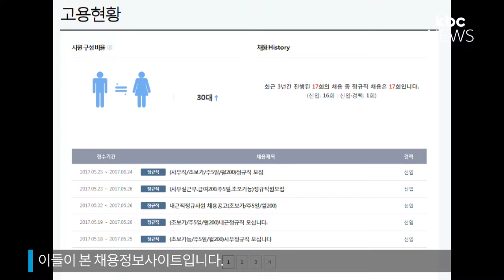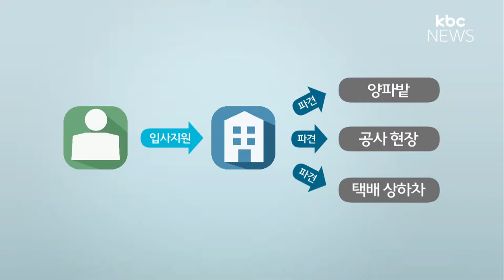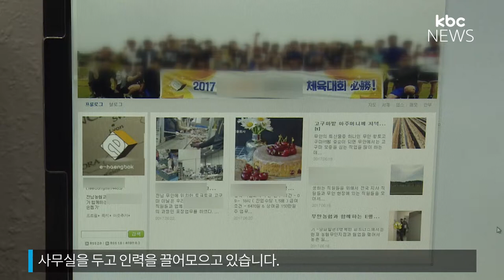[탐사]정규직 되고 싶어 지옥행..악덕 업체의 실체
정규직을 미끼로 청년들을 모아
임금도 제대로 주지 않는 악덕 업체의 실체
탐사리포트가 파헤쳐 봤습니다